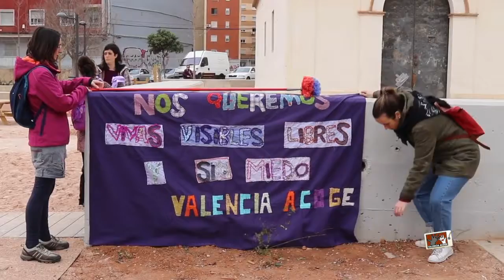LLAMAMIENTO 8M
Valencia Acoge os invita a que os suméis esta tarde a la manifestación por el día de la mujer a favor de la igualdad de género. ¡Os esperamos!